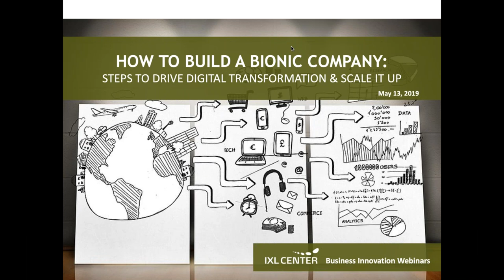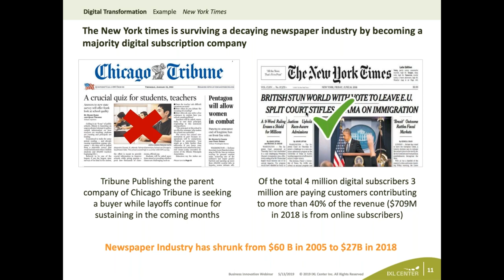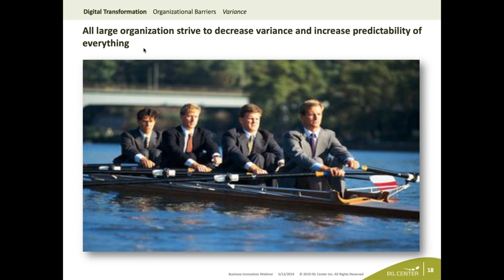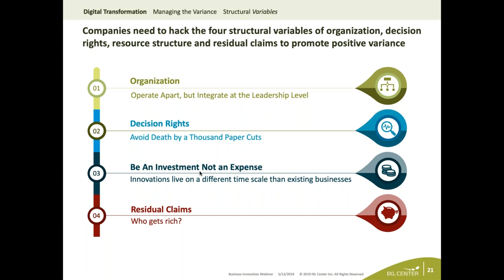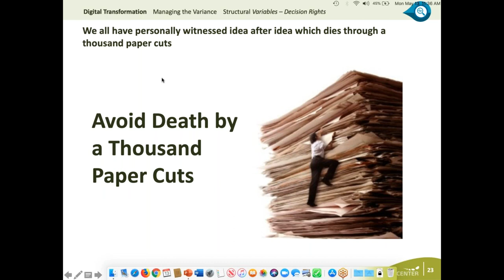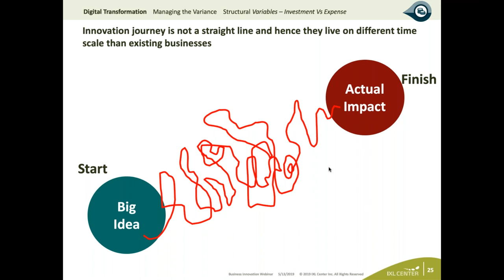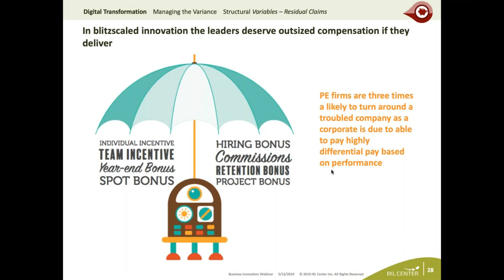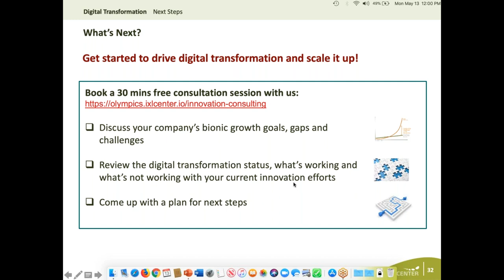Steps to Drive Digital Transformation & Scale It Up | IXL CENTER & GIMI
Steps to Drive Digital Transformation & Scale It Up

At our last webinar of Digital Transformation: Disrupt or Be Disrupted, IXL Senior Advisor and Bionic expert Dr. John Sviokla shared with us what a bionic organization is and how digital natives like Amazon and Google are driving growth and returns in the bionic era by developing three forms of wealth accumulation- behavior capital, cognitive capital, and network capital -BeCoN Capital.

Presenter: Dr. John Sviokla
Facilitator: Dr. Dana D Wells

IXL Center team: Yan Yu, Rohan Sakpal and Julija Kaminskaite